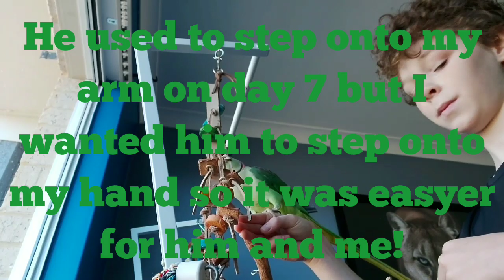*Alex stepping on!*